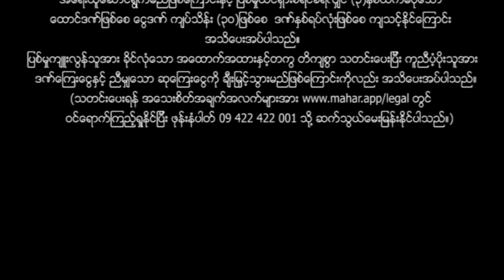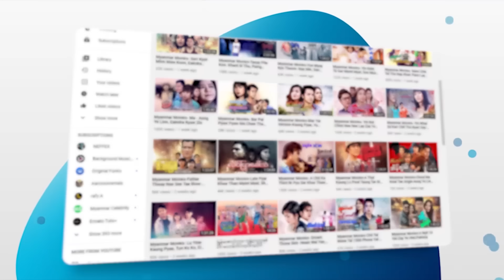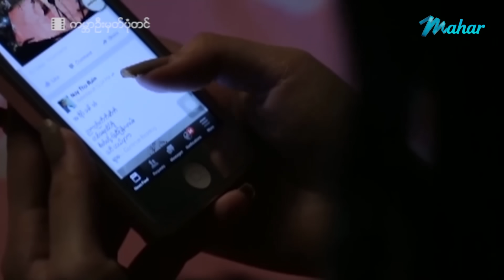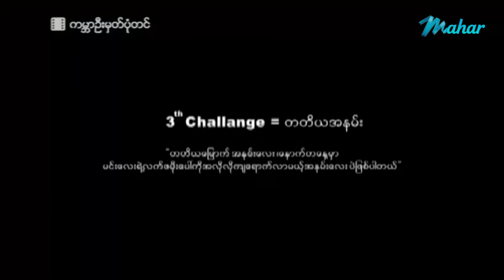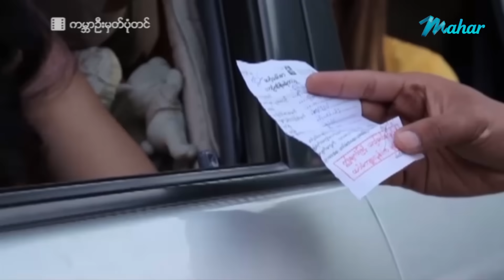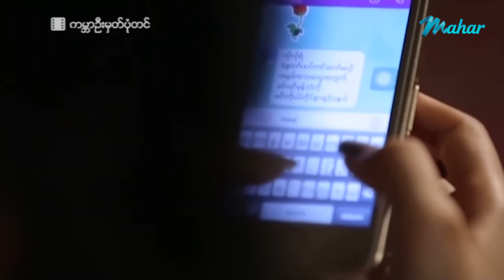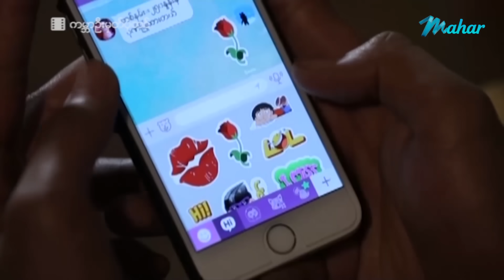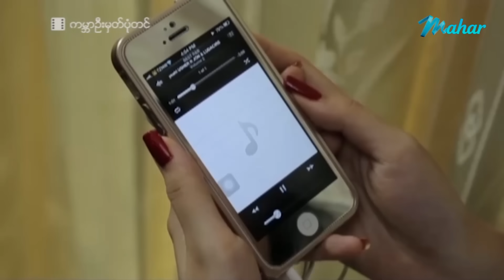မြန်မာဇာတ်ကား - ကမ္ဘာဦးမှတ်ပုံတင် - မြင့်မြတ် ၊ သဉ္ဇာနွယ်ဝင်း - Myanmar Movies - Love Drama Romance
ျမန္မာဇာတ္ကား - ကမာၻဦးမွတ္ပုံတင္ - ျမင့္ျမတ္ ၊ သၪၨာႏြယ္ဝင္း - Myanmar Movies - Love - Drama - Romance

Presenting daily.

မဟာ အပလီကေးရှင်းကို ဖုန်းမှာ install လုပ်ပြီး
မြန်မာဇာတ်ကားသစ်များစွာကို ကြည့်ရှုနိုင်ပါတယ်။
မြန်မာဇာတ်ကားသစ်များစွာကို ကြည့်ရှုနိုင်ပါတယ်။

Myanmar Video - Ka Bar Oo Mhat Pone Tin - Myint Myat , Thinzar Nwal Win - Love - Drama - Romance